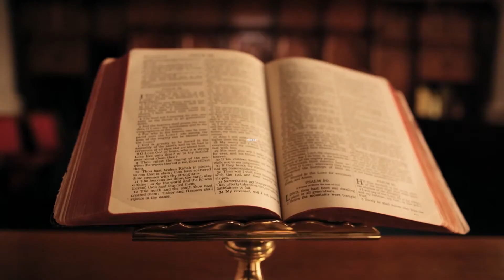L'impact des téléphones et réseaux sociaux dans le couple... (4 de 10)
Pas facile de se détacher des ces petits bidules si utiles... et ce même à table ou dans la chambre à coucher ! Comment ces choses influencent-elles notre couple et comment éviter les obstacles les plus courants.

Venez écouter notre podcast hebdomadaire, La foi vient de ce que l'on entend

Missionnel.org est une initiative francophone de One Hope Canada.